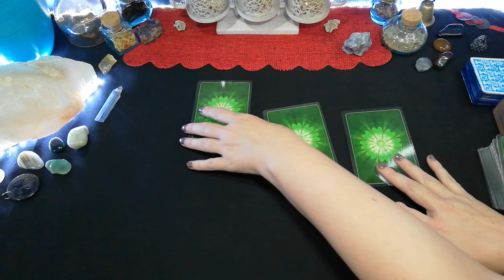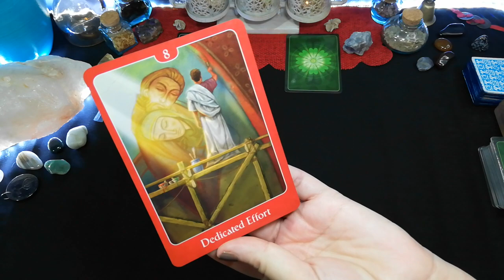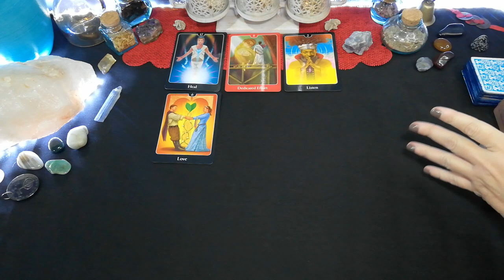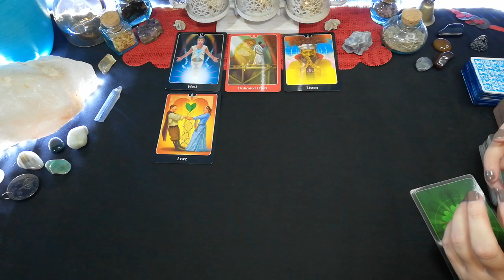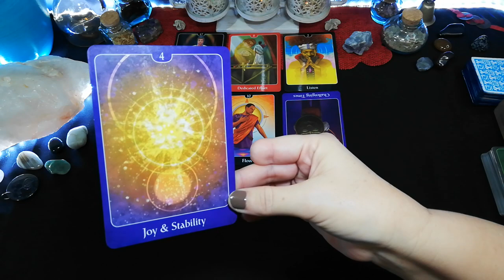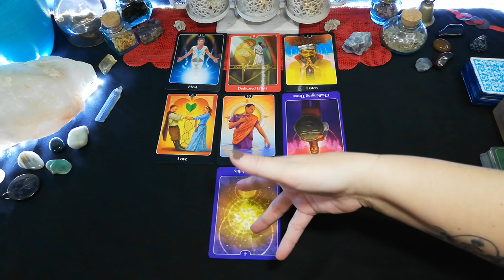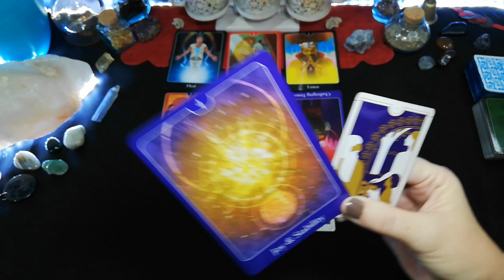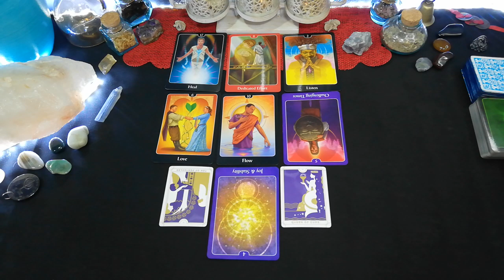ARE THEY WORTH IT? A DREAM COME TRUE, SCORPIO. 28th Oct to 3rd Nov 2020, love tarot readings.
***Release days for each zodiac***

~Tuesday - Aries, Taurus, Gemini and Cancer~
~Wednesday - Leo, Virgo, Libra and Scorpio~
~Thursday - Sagittarius, Capricorn, Aquarius and Pisces~

10 minute reading, 1 question.

20 minute reading, 2 questions.

30 minute reading, 3 questions.

Deborah.